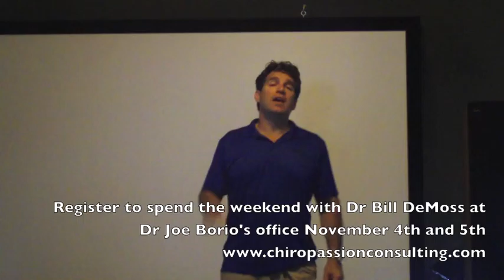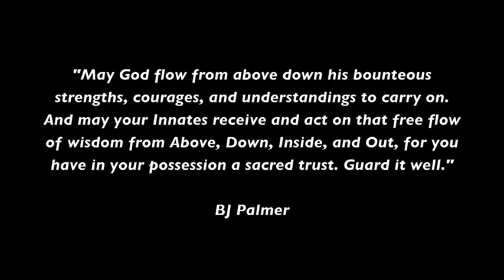Dr. Joe Borio – Chiropassion Consulting: Weekly Video Thot Flash September 26, 2011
Grow Your Practice 100%
Reserve your Free coaching call with Chiropassion Consulting, Dr Joe Borio Today
Join Today and explode TIC!!!
Join CPC Success Club and on-line Mastermind and Coaching Program $199/mo no contracts
Train with Chiropractic Champions Changing the World!
Dr Joe Borio Coach and Chiropractic Consultant to Chiropractic Champions Achieve Excel Master
CPC Birthplace to Chiropractic Champions Creating the Greatest Chiropractic
Leaders to change the World.
Chiropassion Consulting with Dr Joe Borio, now 10 years, Leading offices around the World.